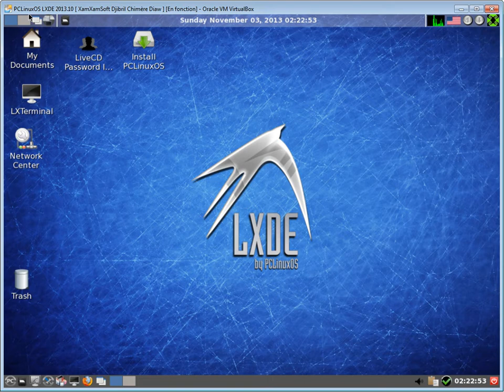PCLinuxOS LXDE 2013.10 Presentation